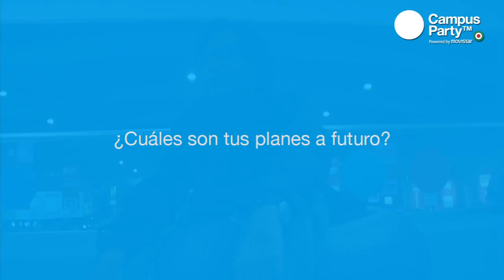CPMX2 - Cine Mexicano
Carlos Carrera Procos de la animación y de la dirección. Nacido en la Ciudad de México y quien desde los 12 años ha dedicado sus habilidades a producir, en un principio, cortometrajes y, posteriormente, se inició en el cine profesional con el largometraje "La mujer de Benjamín"(1991).
Estudió Ciencias de la Comunicación en la Universidad Iberoamericana y, tras ello, ingresó al Centro de Capacitación Cinematográfica (CCC) a estudiar Dirección de Cine.
Ha ganado 4 premios Ariel por mejor guión, mejor cortometraje, mejor película y mejor dirección, todo esto en un periodo de 5 años. Obtuvo el premio de la Palma de Oro dentro del Festival Internacional de Cine de Cannes en su edición de 1994 por su cortometraje "El héroe".
Posteriormente realiza "Sin remitente"(1995) y "Un embrujo"(1998).
Director polémico, quién puede olvidar el revuelo y el éxito que tuvo "El Crimen del Padre Amaro"(2002), así como su reconocimiento internacional pues este filme fue nominado para el premio Oscar por Mejor Película Extranjera. Ha estado trabajando arduamente en su largometraje de animación titulado "Ana", cuya primera secuencia de poco más de 3 minutos ya fue presentada el pasado mes de mayo en el Festival Internacional de Cine de Cannes. Esta animación está siendo realizada en 3D estereoscópico por un grupo de más de 40 personas bajo el estudio de animación Lo Coloco Films.